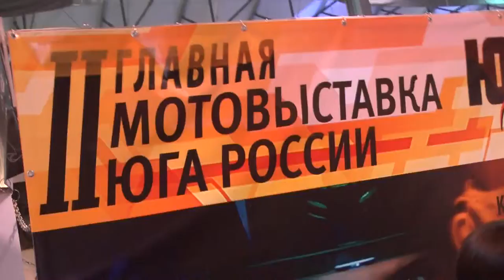Выставка МОТОЗИМА 2016. Стенд "II Выставка юга России"